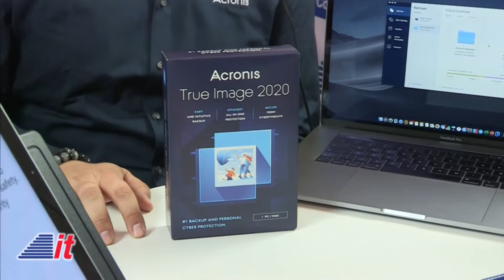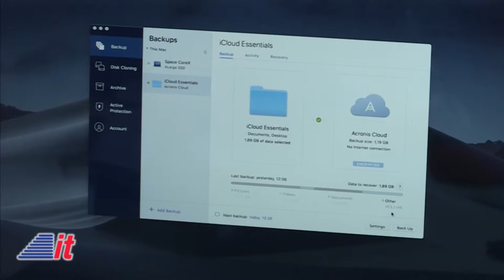Into Tomorrow @ IFA 2019: Acronis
The "Into Tomorrow" team is in Berlin, Germany, bringing you the latest from IFA 2019. IFA is one of the world’s largest and oldest tech shows in the world. Dave talks with Alexander Pantos from Acronis about their cyber security products.